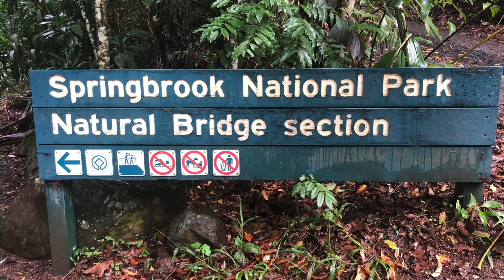Natural Bridge formation through erosion.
Walk with me through Jurassic Gondwana Lands.